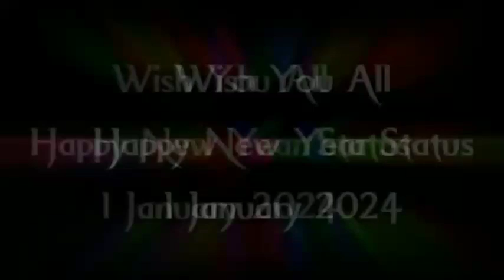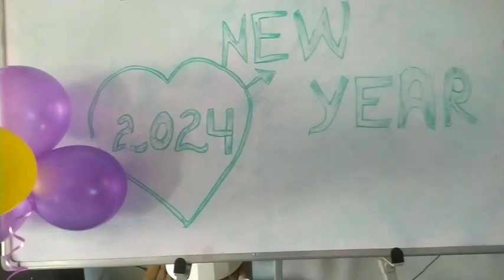Happy New Year Celebration by Vigen India Therapy And Two Person Happy Birthday at Jagun.....